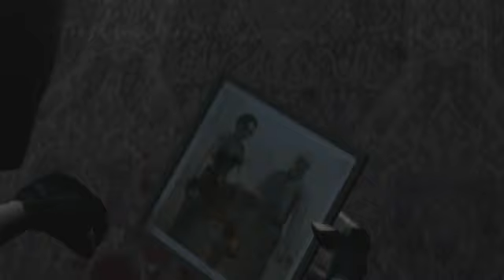TRTAOD Opening Cinematic